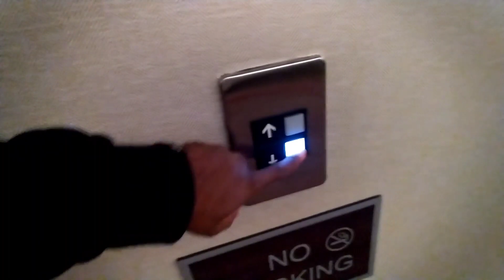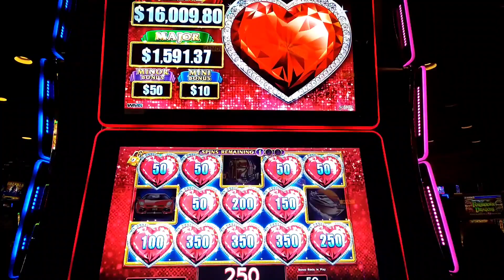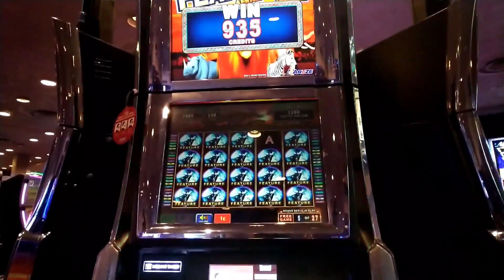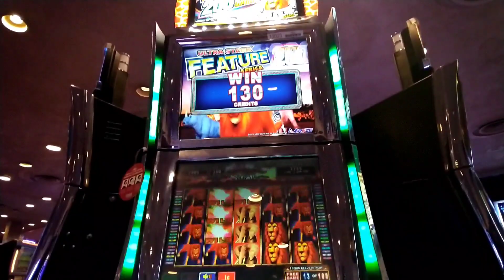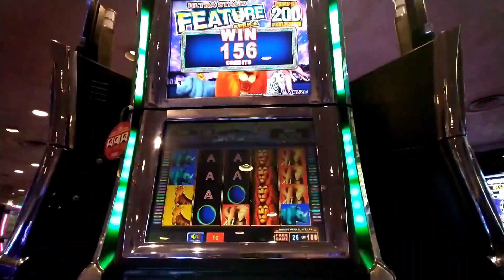I Had The Best View in The Hotel | Solo Travel | Vlog #2 | Nugget Casino Resort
I HAD NO IDEA...

I took the day to go shopping with my daughter Natalie then afterwards I hopped on the FlixBus to Reno, NV. On the way to Reno the scenery is beautiful and the air is crispy clear. I then get to my hotel which is Nugget Casino  Resort in Sparks, NV. A lot of people think Nugget is in Reno and I also did but it is indeed Sparks, NV.

The room was a corner room on the 26th floor with 2 views that I absolutely enjoyed. Especially with the weather being clear and sunny with 70 degree weather.